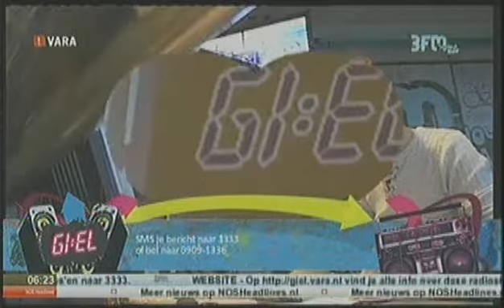9 juni 2010 de ochtendkranten van Susan & Miranda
fan hyves van de krantenmeisjes
Miranda & Susan
elke werkdag om 6:15 uur
bij giel beelen
op 3fn en 101tv